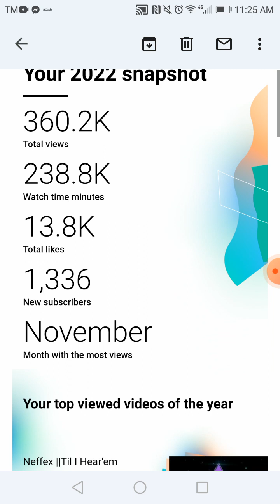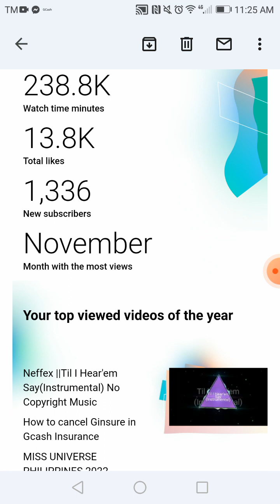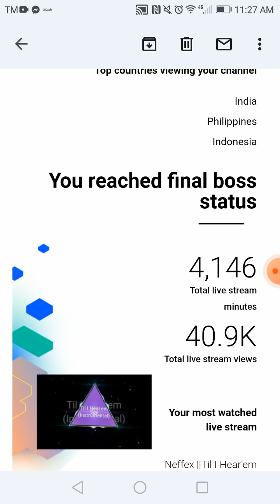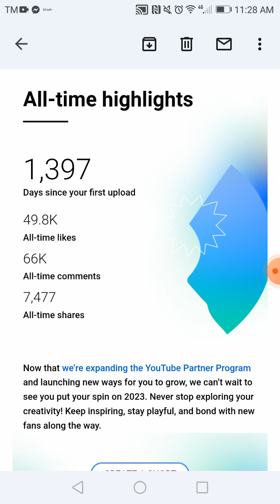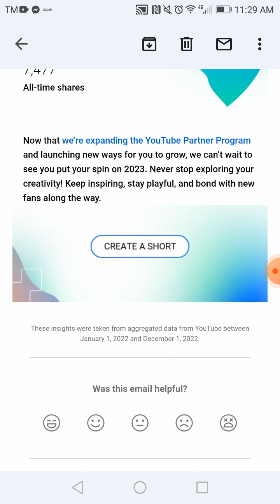From Yt creator update to my channels